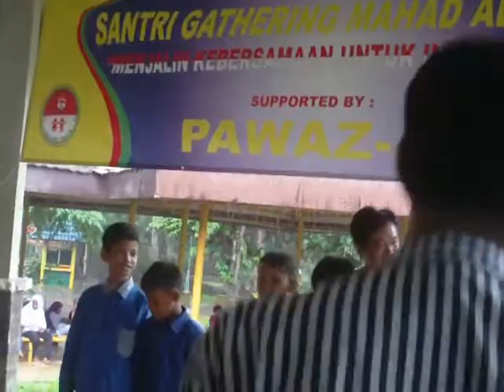PAWAZ JT 16 DEC 2015 KOMPAK GAMES 2nd